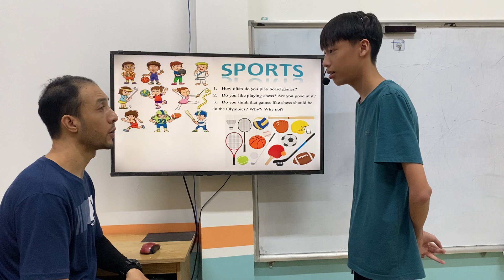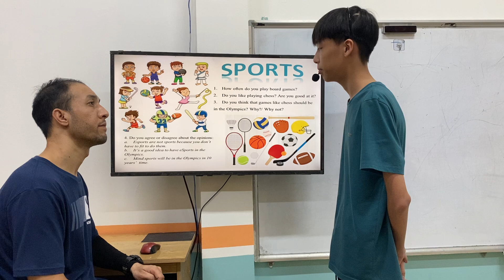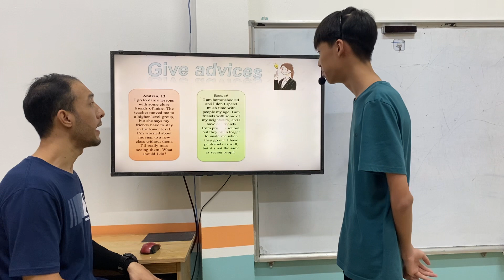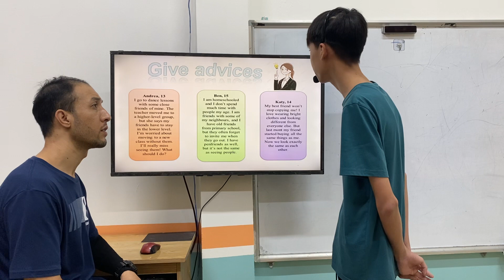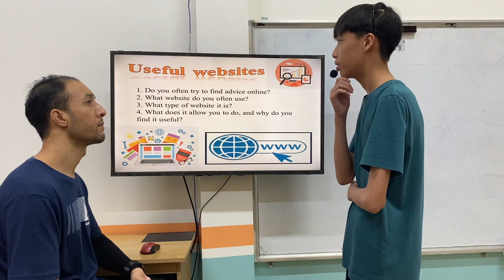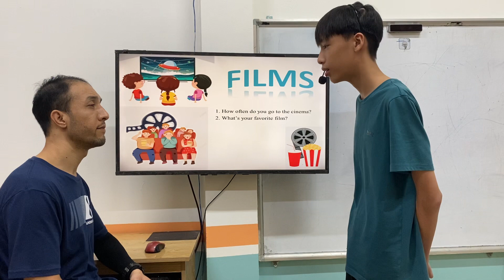HOÀNG HẢI NAM - BILL - KET B2 - AMASTER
Chúc mừng Bill đã hoàn thành tốt bài kiểm thi nói!
Về phát: Con phát âm tốt, phản xạ nhanh và  tác tốt với thầy
Về từ vựng: con ghi nhớ và vận dụng linh hoạt từ vựng của các chủ đề thể thao, trang web, thành phố và phim.
Về ngữ pháp: Các cấu trúc câu con sử dụng tốt khi đưa ra câu trả lời và các lí do.
Con lưu ý phát âm từ meet nhé!